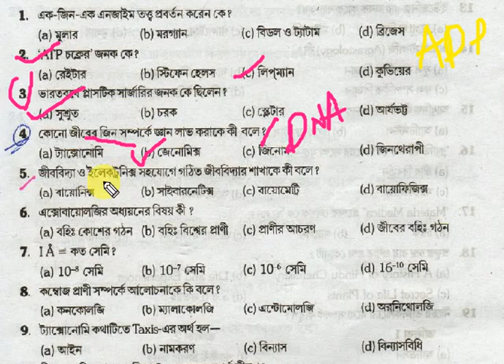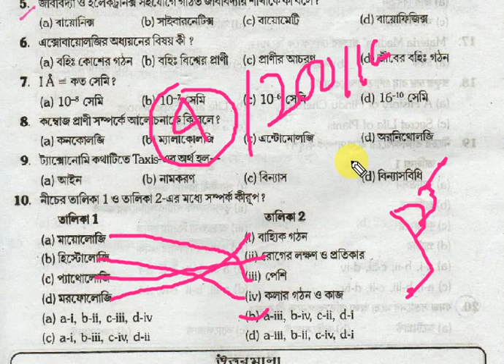special scince gk part 04-যা পরীক্ষায় বার বার এসেছে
1.
2. WBPSC ICDS SUPERVISOR SPECIAL ALL IN ONE BOOK
3. WB police constable main exam note খুব ভালো নোট
4. WB police constable prelim 2019 note পড়লেই পাশ
5. WB Excise police constable exam note 2019--আবগারি পুলিশ
6. WB wader police constable note 2019 জেল পুলিশ
7. Psc ICDS preliminary note ….ICDS SUPERVISOR
8. High court group D interview materials note …হাতে লেখা
9. LSI/SI of excise INTERVIEW note…
11. 6 set ICDS SUPERVISOR OLD QUESTIONS PAPER ...